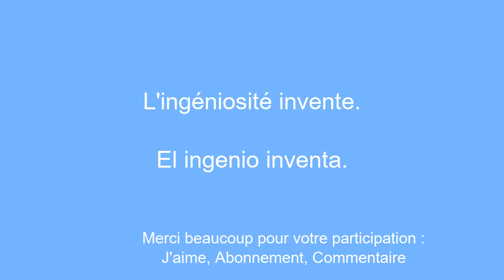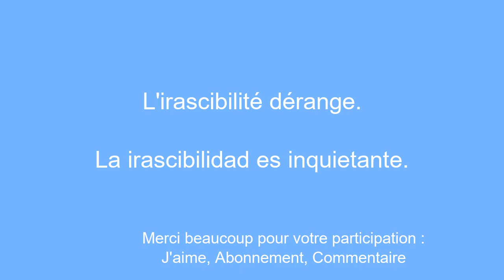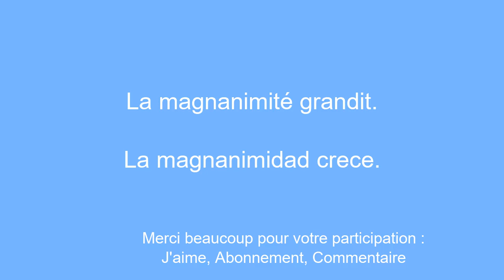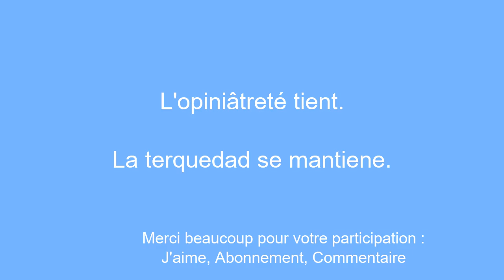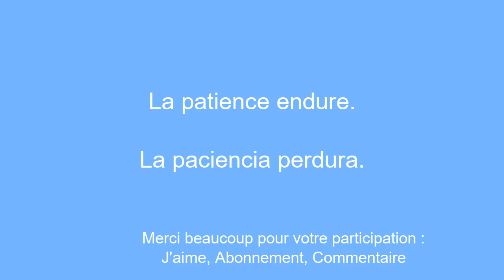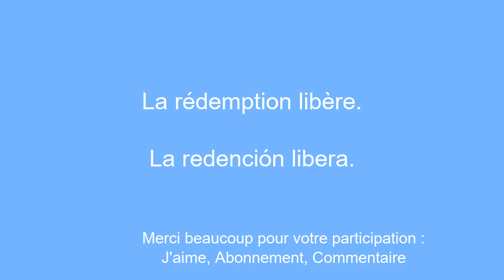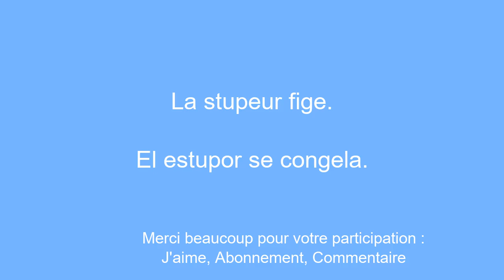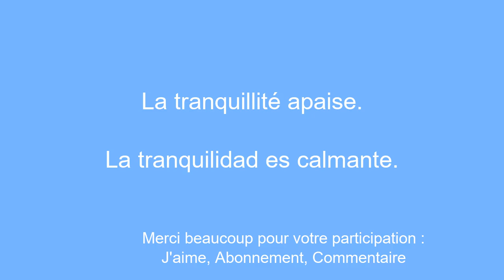Apprendre l'espagnol pour les dÃ©butants